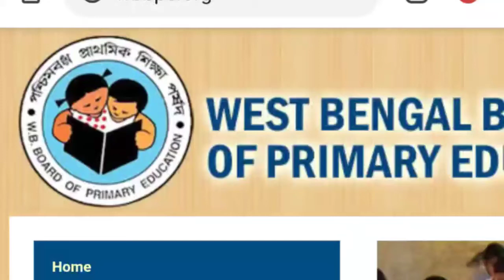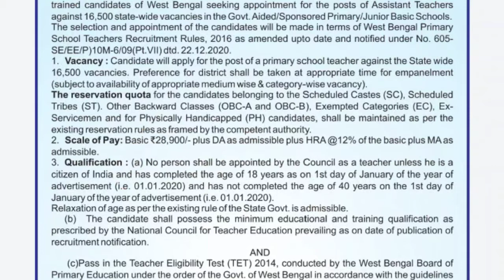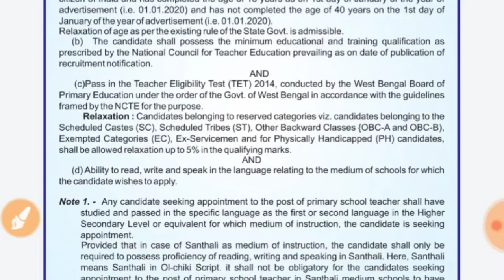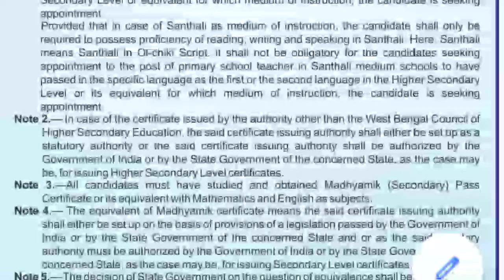Primary Teacher Requirement 2020 West Bengal | প্রাথমিক শিক্ষক নিয়োগ ২০২০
About this

50 MM LENSE
TRIPOD FOR MOBILE

This is our tech channel here regular uploaded video about tech.

আমাদের এই চ্যানেলে নিয়মিত টেক সম্পর্কিত ভিডিও আপলোড করা হয়।